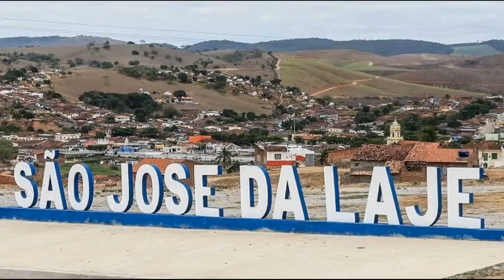SÃO JOSÉ DA LAJE / ALAGOAS - A Princesa da Fronteira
Turismo
Usina Serra Grande (Museu/Maria Fumaça)
Em 1894, o Coronel Carlos Benigno Pereira de Lyra, fundou uma usina de ponta no setor canavieiro alagoano, na época a Serra Grande saiu na frente implantando equipamentos ingleses numa época em que adquirir e transferi-los era algo surpreendente. Contratou administradores de origem alemã, francesa, italiana, polonesa, entre outras; todos com uma visão moderna de produção à época. Seu filho Dr. Salvador Lyra, estudou na França de 1900 a 1908, estando formado, assumiu a gerência da usina e implantou a primeira Usina Hidroelétrica do Estado de Alagoas, proporcionando autonomia energética à região. Em 1927, fez da indústria o primeiro e moderno empreendimento brasileiro de tecnologia do álcool como combustível bioenergético, sido patenteado como USGA em 1944, mesma sigla do nome da usina. Na década de 30 foi uma das primeiras a utilizar a Vinhaça (tiborna), como adubo orgânico em suas áreas de plantio. Hoje comandada pelo Dr. Luiz Antônio Andrade Bezerra, continua com o seu crescimento.

No Centro da usina há um Museu, que é composto por um rico acervo textual e fotográfico, tendo também mobiliário e maquinários antigos, permitindo ao público o acesso aos registros de toda sua história. Preservando assim a memória da Serra Grande, contando cada momento vivido por este grande empreendimento, que hoje pode ser considerado o marco maior da economia do município.

A Usina Serra Grande, tem hoje duas locomotivas, mais conhecidas como "Maria Fumaça", uma no jardim do Museu, e outra que se encontra na praça da usina que é mantida conservada pelos funcionários, e é utilizada para marcar o início do ano com seu apito estridente. A título de curiosidade, a usina cedeu a Rede Globo, uma de suas "Maria Fumaça", para ser usada na novela, A Indomada (1997).

Casa dos Signos
Em Outubro de 1951, o poeta Dr. João Pinheiro deu início a construção de sua residência, toda formada em estilo greco-romano, a obra foi concluída em Junho de 1954; até hoje chama a atenção de Lajenses e visitantes por seu estilo. Na fachada da casa tem os 12 Signos do Zodíaco, 03 Medalhões que representam três deuses da Mitologia Grega, Phebo Apolo, deus da juventude e da luz, Demeter Ceres, deusa da colheita, e Ares Marte, deus da guerra, todos por ele confeccionado, e na cumeeira da casa Minerva, a deusa da sabedoria.

Hoje em dia é conhecida como a "Casa dos Signos", sendo fonte de pesquisas para alunos em formação do ensino básico e superior, e também profissionais de arquitetura e engenharia.

Igreja Matriz de São Carlos/São José
Em 17 de Janeiro de 1923, foi iniciada no centro da cidade pelo então proprietário da Usina Serra Grande o senhor Coronel Carlos Lyra, a obra de uma Paróquia em honra de seu santo protetor São Carlos, porém em decorrência de seu falecimento em 11 de Junho de 1924, sua esposa Dona Severina Lyra e seus filhos, ficaram incumbidos da responsabilidade da empresa canavieira e da continuidade da obra da igreja; foi feita toda em estilo barroco, com vitrais delicados retratando passagens de Cristo na terra; o sino e o órgão de tubo, datados de Século XIX, foram trazidos da França pelo Cônego Benigno Pereira Lyra, para sua inauguração em 17 de Abril de 1929.

Com a enchente de 1969, a igreja de São José (também conhecida Igreja do Galo), foi parcialmente destruída restando apenas uma parede (que existe até hoje), com isso a Paróquia de São Carlos abrigou o padroeiro da cidade, dando um novo lar para os fiéis e devotos renovarem sua fé.

Reserva Ecológica Osvaldo Timóteo
Com uma área de 22,34 ha, voltada para o reflorestamento e conservação da Mata Atlântica. Moldada para amantes da ecologia, oferecendo um diferencial inédito da região com seu perímetro preservado da Mata Atlântica, corredor de bambuzais, nascentes de água potável, lagos, espaço de preservação de aves e pássaros em extinção (noutros lugares). Nesse paraíso alagoano, quase extinto do nosso planeta, o visitante pode optar por passar um dia ecológico (com café da manhã, trilhas e almoço) ou então ficar na pousada (localizada dentro da reserva) e respirar ares diferentes, o que é sempre legal.